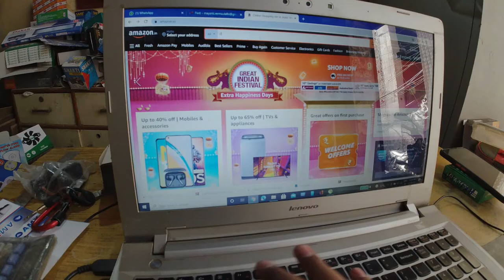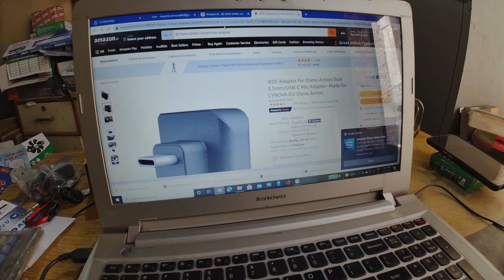Came to Meet Me and We had a lots of fun Together | THEMKVLOGS | 23.10.2021